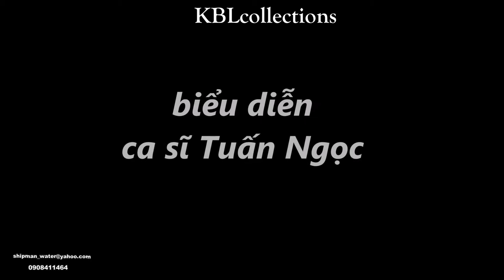Nhạc bất hủ Diệu Hương ca sĩ Tuấn Ngọc Tình Vọng KBLcollections (cover)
Tình Vọng

Ôi như mộng du hồn ta đang thoát đi tìm em
Trong cơn dịu êm tình đưa ta đến nơi bình yên
Con tim hôm nay cho ta biết nỗi yêu thương còn đấy
Yêu đến bao giờ hồn vẫn thấy dại khờ

Tình yêu là những huyền thoại
Rồi có lúc đôi khi ngồi nhớ lại
Từ khi em đến tình cờ
Ta bỗng thấy yêu em thật bất ngờ

Đời qua như gió đổi mùa
Ta mới biết khát khao từng hơi thở
Từng trong nhung nhớ đợi chờ
Như chiếc lá xác cơ cành rũ khô

Đi trong chiều nay chiều thênh thang vấn vương còn mang
Ta nghe từ đâu dừng lại đây dấu chân thời gian
Trong vô bờ kia đêm hoang vắng khát khao tình ấy
Đi mãi xa đời tình vẫn cứ gọi mời
(sưu tầm)